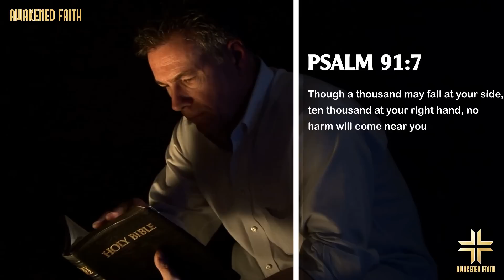Father James Blount - The Devil’s Force Is Threatening This Country. ONLY This PRAYER Can Save It!